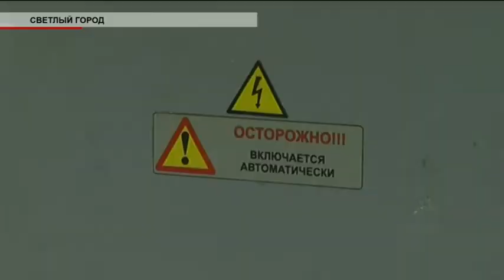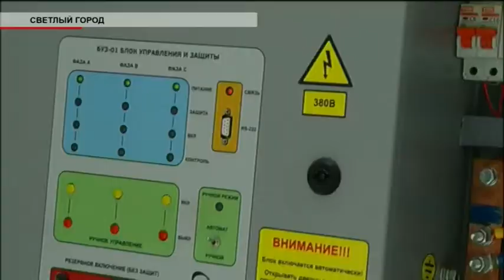Время местное Эфир: 30-01-2019 - Светлый город